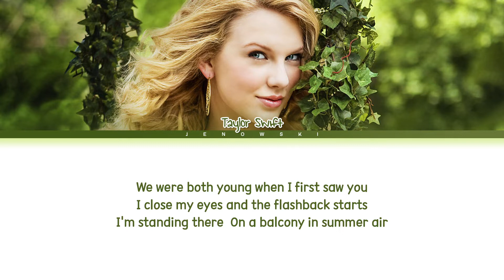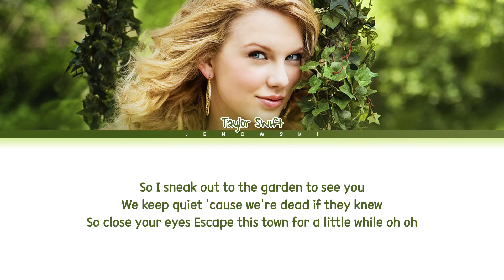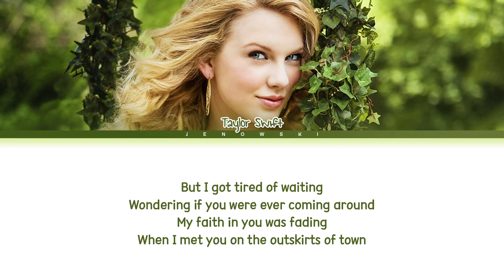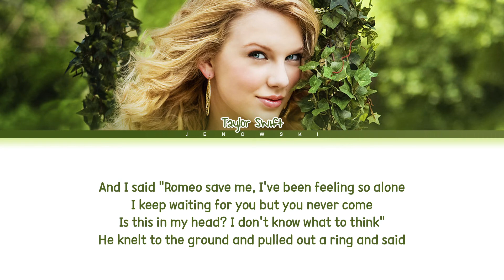Taylor Swift - 'Love Story' (Color Coded Lyrics)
• Artist: Taylor Swift
• Song ♫: Love Story
• Album: Fearless Platinum Edition
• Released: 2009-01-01